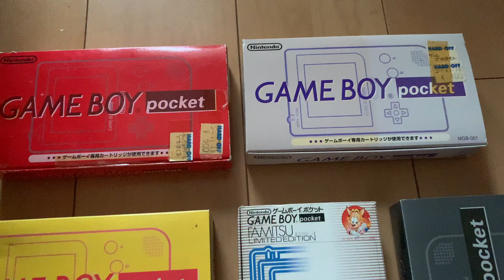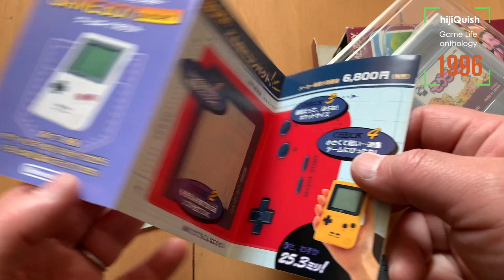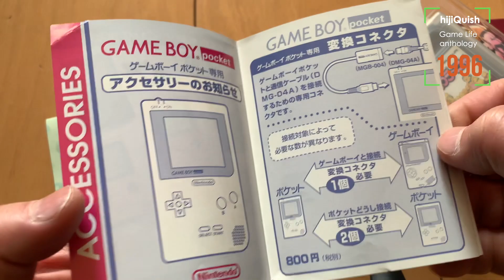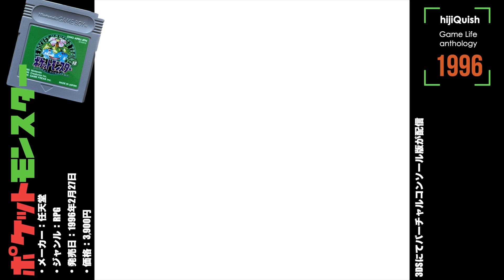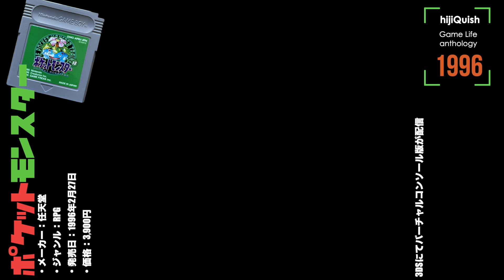【hijiQuish】Game Life anthology#日照りの続くN64、同じ1996年滅亡寸前の携帯ゲーム機市場復活の狼煙があがった！【ゲームボーイ1996】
◉前回の動画
【history】hijiQuish Game Life #024 1996年ついに王者NINTENDO64が次世代機戦争に参戦！しかし、ソフト不足に悩み年末に命運託しマリオカート６４で再ローンチ

【history】hijiQuish Game Life #023 カオスな1995年中盤、任天堂次世代機はこれだ！と登場したのはバーチャルボーイ、これって任天堂次世代機なの？新聞社わかってる？

【history】hijiQuish Game Life #022 カオスな1995年日本！hijikiの人生も、日本も、ゲーム業界も、PC界隈もカオス⭐️ワールド、そんななかサテラビューを購入

【history】hijiQuish Game Life #021　1995年に行く前に・・1994年プレイしたソフト、今後伸びる企業第2位にセガがランクイン、いけいけセガの時代

【history】hijiQuish Game Life #020 1994年ついに次世代機戦争がはじまる！続々と投入されるハード、hijiQuishが購入したのは？

【history】hijiQuish Game Life #019 1993年ゲーム新時代の予感！ポリゴンがゲームに組み込まれる